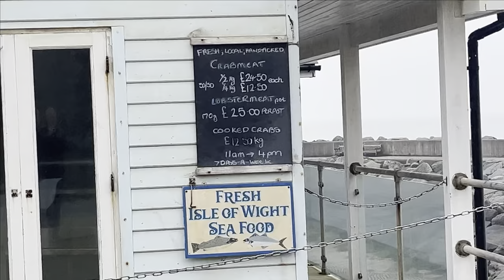Ventnor Haven boat launch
Views of Ventnor Haven (harbour) and a recent boat launch

You can also find my books on a wide variety of online bookshops

I use the wonderful Draft2Digital to format my ebooks and printed books and to distribute them widely.

🎵Some of my videos contain music clips, attributed as follows:
Song: I-85
Artist: Kia

- My binoculars
- I use the iPhone Mini 13 to shoot all my videos (Amazon link)
- I use the dji microphone set to record audio
- I edit my videos on an iPad Mini

- My book about wildlife watching around Ventnor
- My book about nature writing (Amazon link)
- Creating species-rich grassy-shrublands
- Writing and publishing books on your smartphone
- Creating a location-independent lifestyle during 2023

My van life-related reading list:
My favourite, from Romana Startfield
Hudson's vanlife book
Odom's minimalist van lifer book
Kristine's vanlife book collection

Some of my favourite books on the craft of book self-publishing:
How to make a living from your writing
How to market a book
Let’s get digital
Strangers to superfans
Wide for the win
From zero to four figures